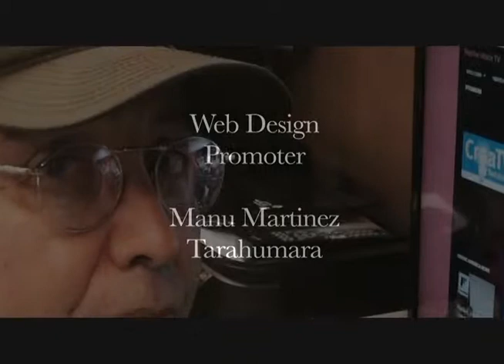NVTV - Kelly Gamboa (Apache)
Cihuapilli Rose Amador and Sundust Martinez interviews Kelly Gamboa (Apache), Program Co-ordinator American Indian Education Center (AIEC), San Jose, California  on Native Voice TV.

Gamboa gives the history of how the American Indian Education Center became into existence and now a non-profit 501.c3. She calls herself more than a program coordinator for she is person of 'Jack of all Trades'.

The American Indian Education Center has been in existence for decades providing the K-12 students variety of educational resources (Transportation, Tutoring, Lunches, Healthcare, etc.)

The emphasis for the students is to incorporate Native Culture tradition and arts within their studies and engaging them in community involvement.